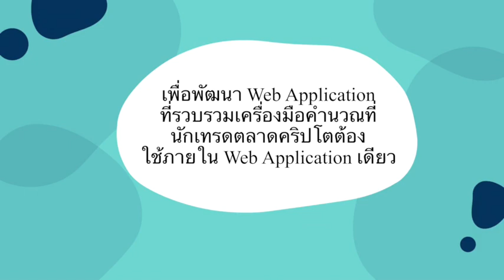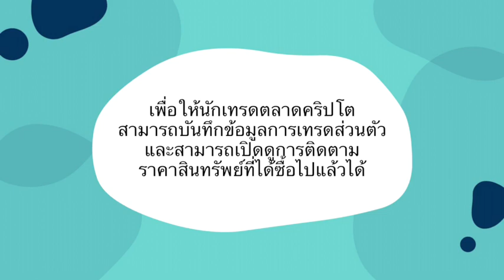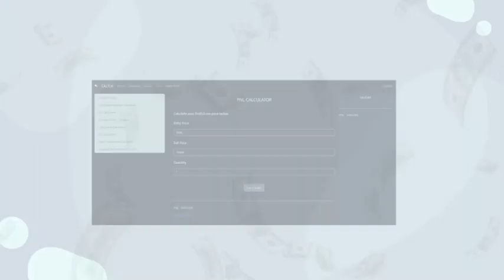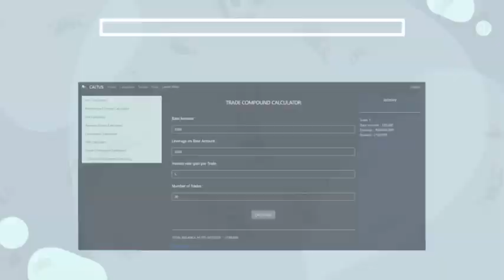เว็บไซต์ calculator สำหรับนัก trade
"เว็บไซต์ calculator สำหรับนัก trade" โดย นางสาวสุดารัตน์ ชูทอง, นางสาววรรณศิริ กิจนุรัตน์, นางสาวโสภิดา ยะเดหวา

ช่วยคำนวณการคิดค่าการวางแผนการซื้อคริปโต